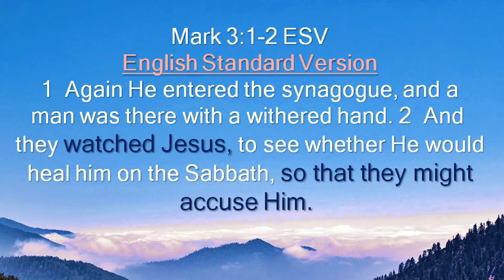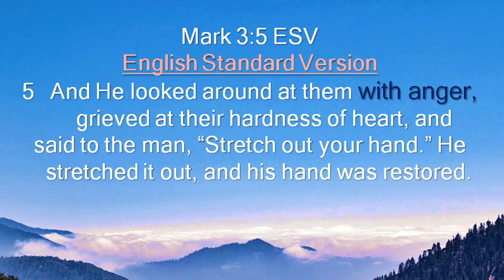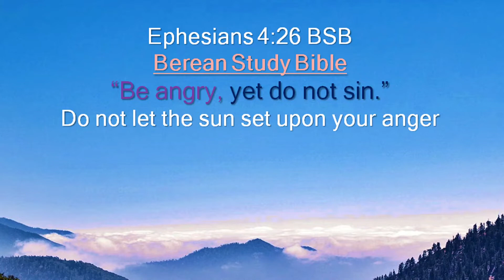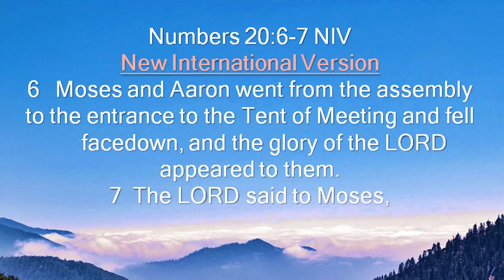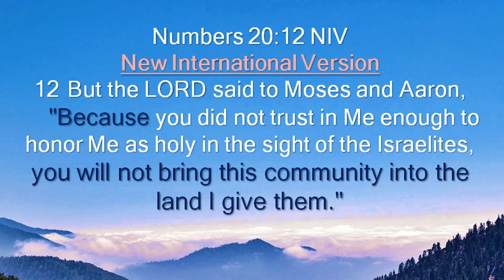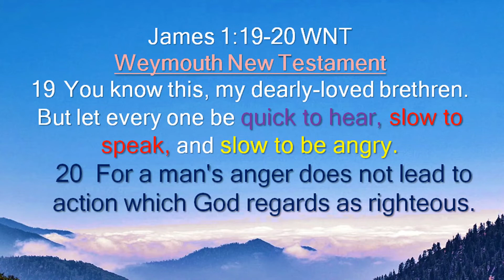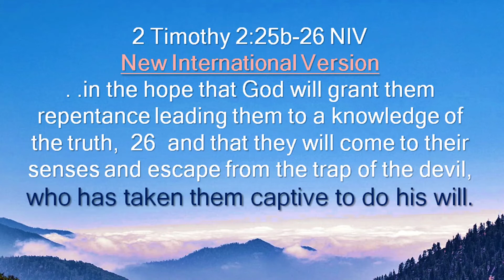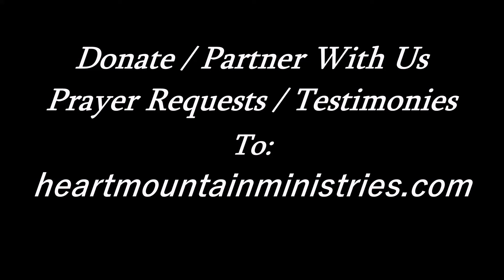🤨 "CURING Anger"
and @heartmountainm1 on Twitter